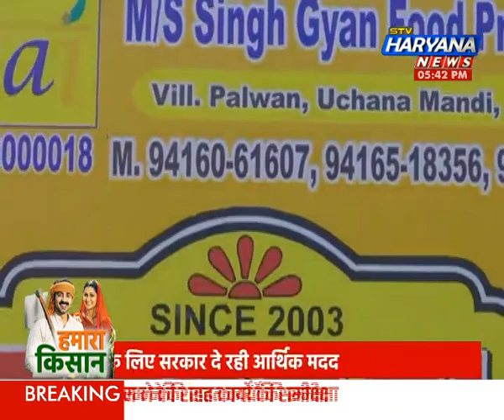बागवानी बनी वरदान मिल रहा सरकारी अनुदान, खुशहाल हो रहा प्रदेश का प्रगतिशील किसान